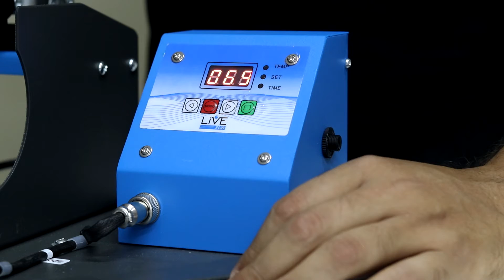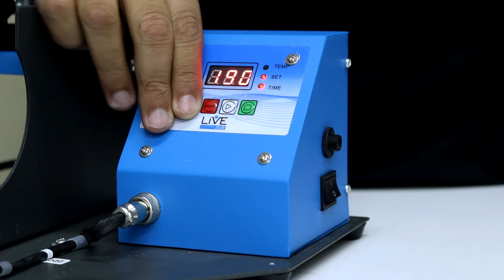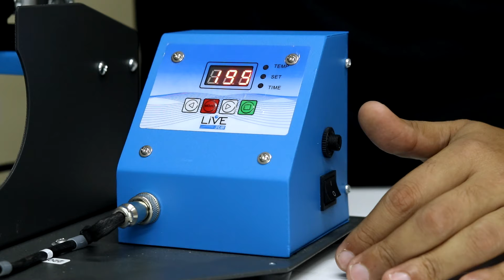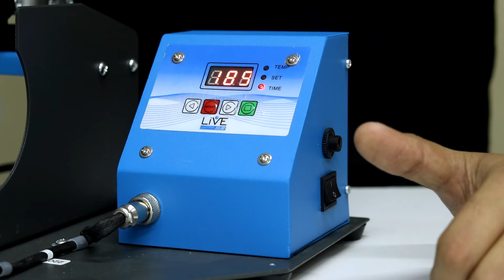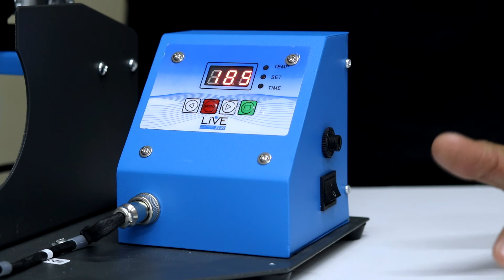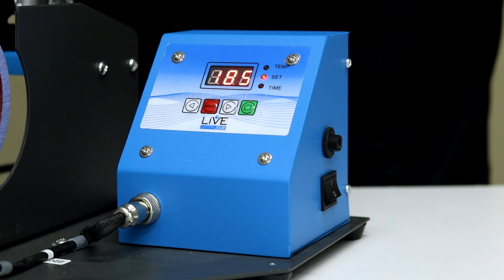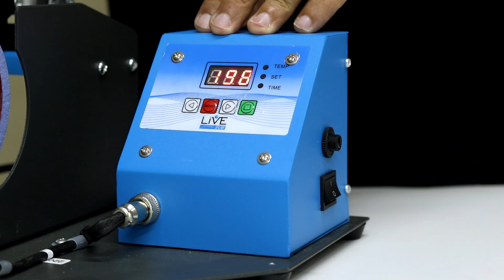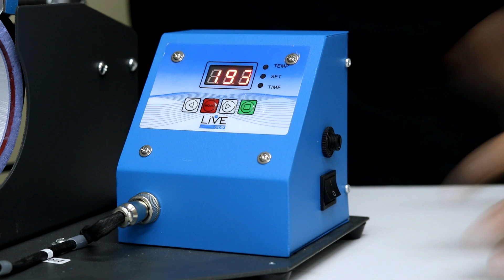CONFIGURANDO A PRENSA DE CANECA LIVE SUB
Você adquiriu uma prensa cilíndrica LIVE SUB e não está sabendo configurar?

Não sabe como funciona o painel dela e está tendo dificuldades?
Hoje o Professor P.H. vai te ensinar como estampar usando essa máquina e esclarecer, de forma simples, tudo que é preciso saber para personalizar todos os materiais cilíndricos e próprios para sublimação nela.

🎓 Quer transformar ideias em estampas incríveis? Aprenda Sublimação do Zero!